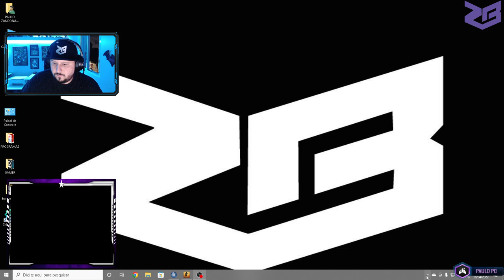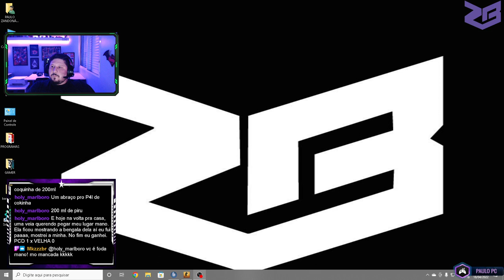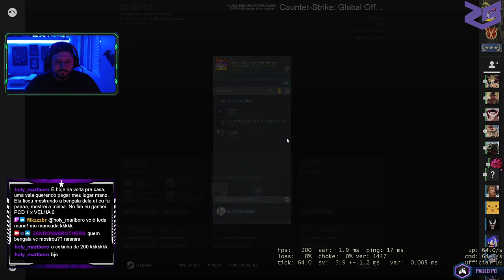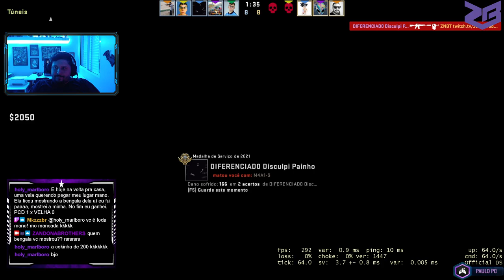SEGUNDOU?? SEMANA CURTA!!! LETS PLAY!!